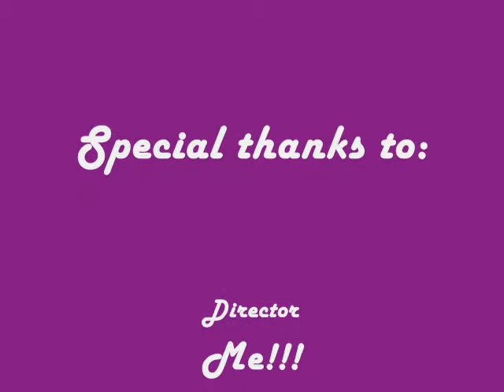mm2009@dunman shantian 1B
I did the Restaurant-themed Marketing Video in Lab 1 at Dunman Secondary School on 3rd June, 2009